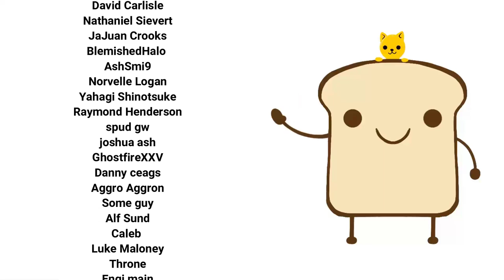Yugioh Vennominaga Better Design| Baalbuddy comic dub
So, basically Fate medusa in her modern casual wear.